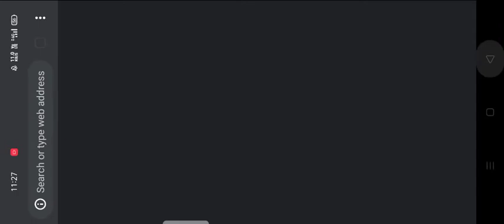playing custom match with world chat player no gun skin challenge😤😤